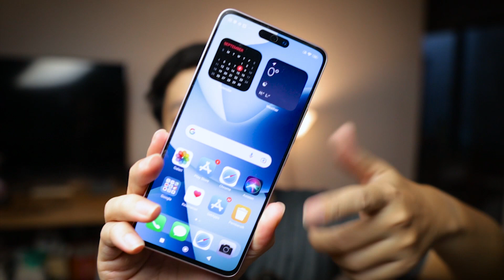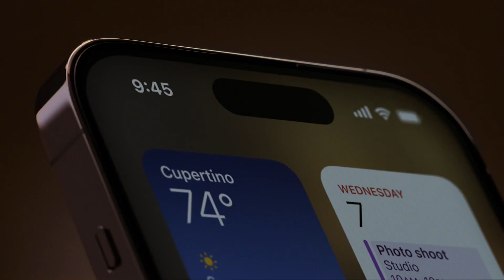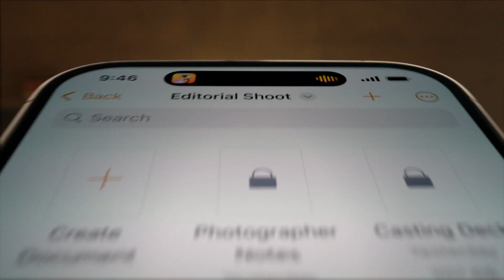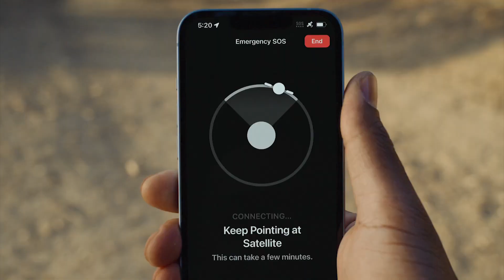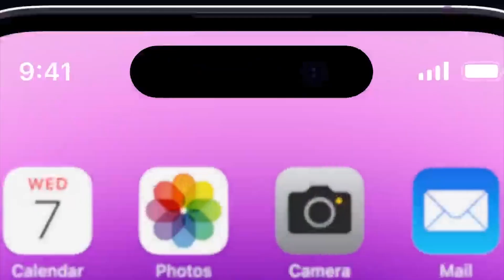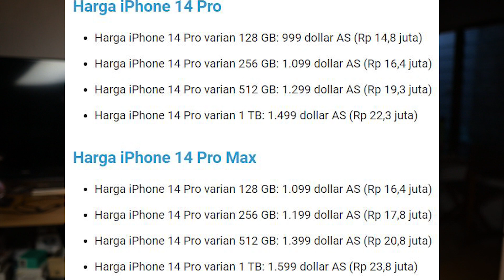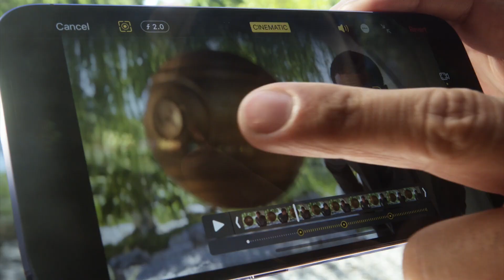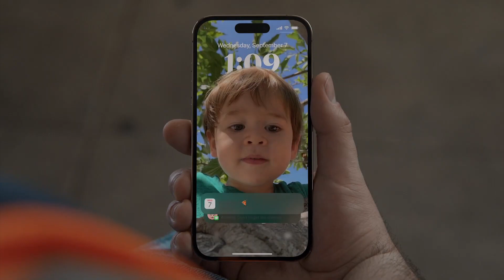Yang bakal di Tiru Android Dari Iphone 14